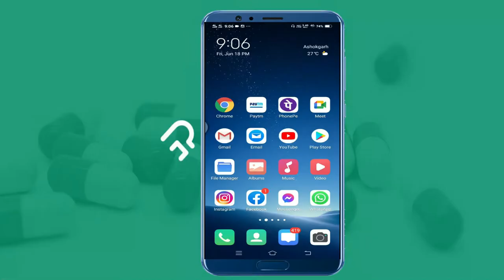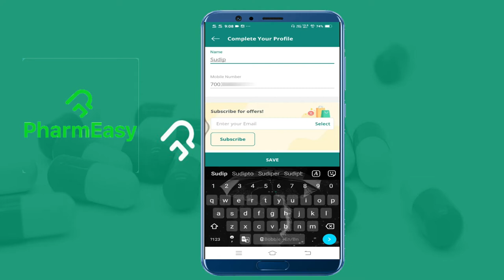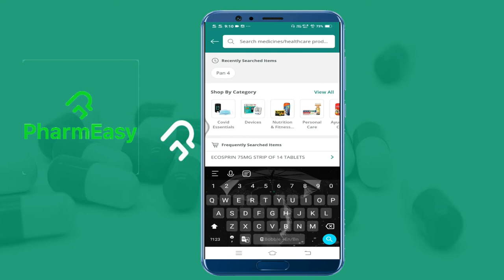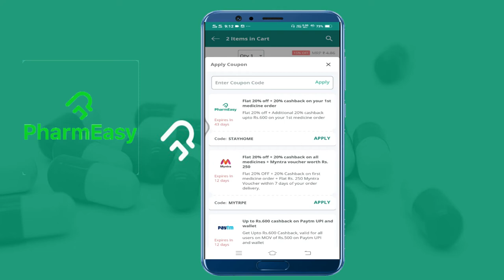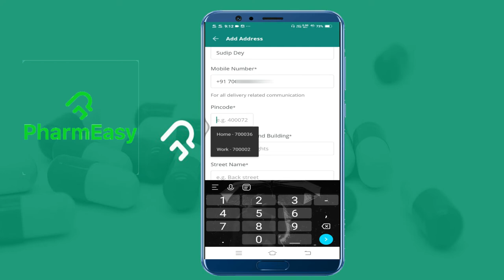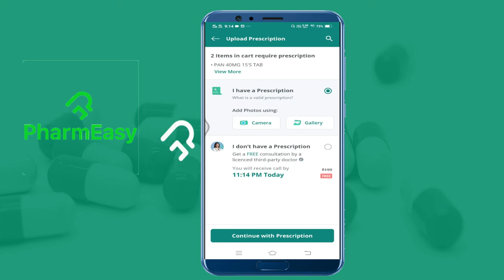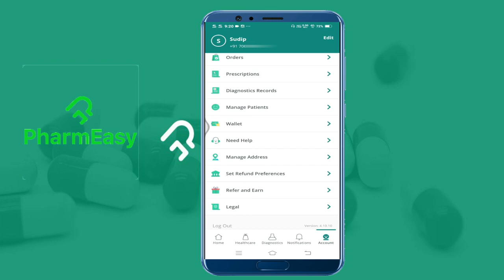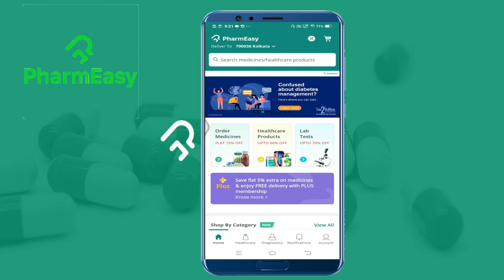Pharmeasy App Details information in bengali || Medicine App || Techhub Bengali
Pharmeasy App is an India-based online healthcare platform that claims to provide information about medicines and allow its users to order prescription-based medicines, supplements, healthcare devices, lab tests at home, and medical consultations.
mobile application available on Android as well as iOS platform along with web availability.

If You Like This Video Please Dont Forget to

Voice : Sudip
Editing : Pradip
Concept :Pradip